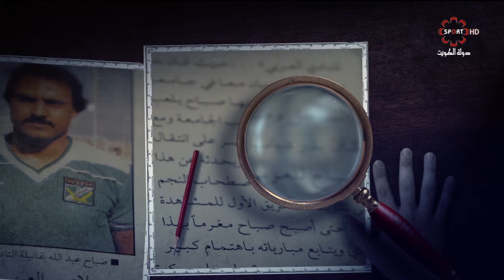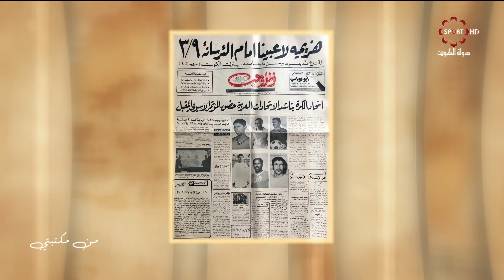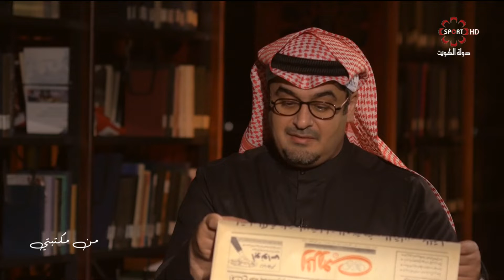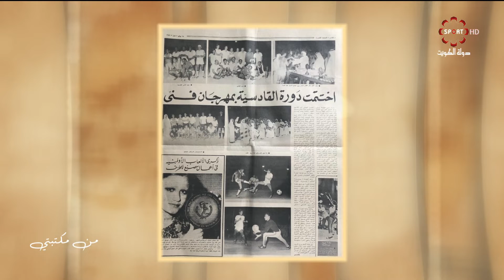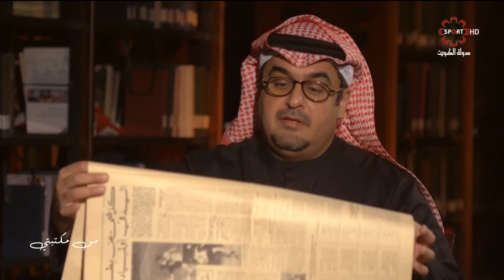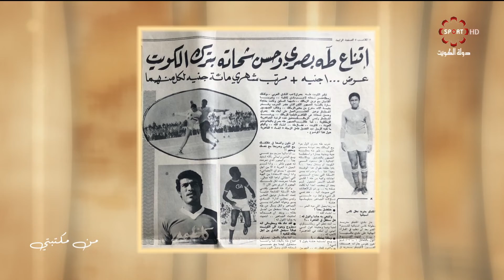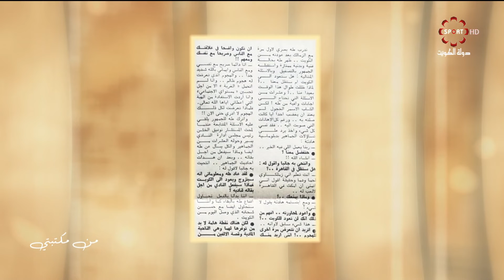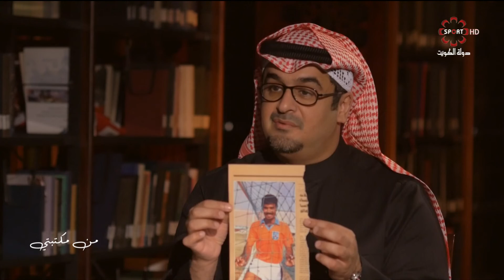برنامج من مكتبتي -- الجمعة 25/1/2019